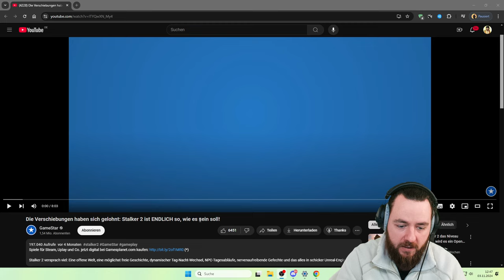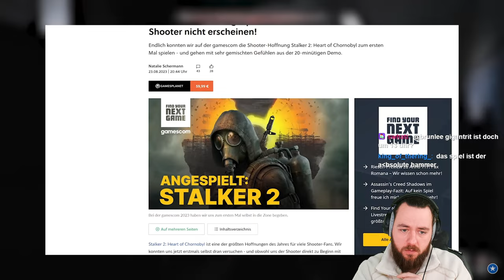ENDLICH kommt STALKER 2 | LOU REAGIERT auf "Die Verschiebungen haben sich gelohnt"